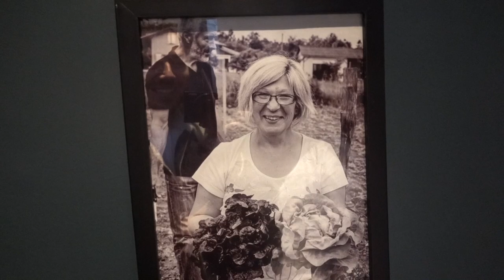On teste un RESTO à VOLONTÉ ... GASTRONOMIQUE! - VLOG #939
Avec Charlotte, on va tester un RESTO CACHÉ derrière une boulangerie.
On y trouve carrément un BUFFET à VOLONTÉ de très haut niveau rempli de plats du chef Julien Duboué : terrines, fruits de mer, salades, charcuteries pour les entrées, aligot, pâté chaud, ribs de boeuf pour les plats , et de magnifiques desserts !!
Bref, un paradis!

Prix :
Buffet à volonté au déjeuner : 29€ / pers.
Formule enfant de moins de 14 ans : 1,50 € en fonction de l'âge (18€ pour un enfant de 12 ans...)
Buffet à volonté au dîner : 39€ / pers
Brunch - samedi et dimanche de 11h30 à 15h00
Formule à volonté à 43€ par pers.